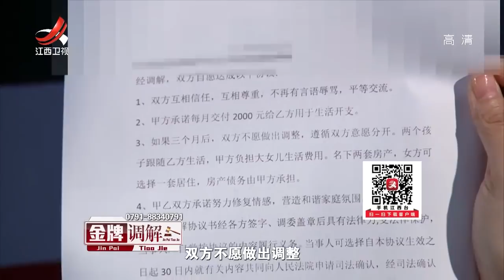《金牌调解》老夫少妻的烦恼 妻子拿刀砍丈夫 20180913